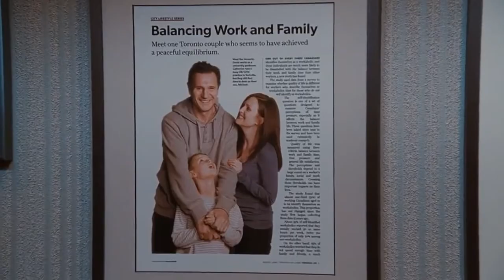Chloe || 2009 || Chloe Introduces Herself to Catherine's Son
Chloe meets Michael at Catherine's office.